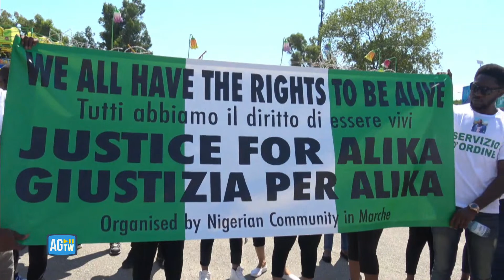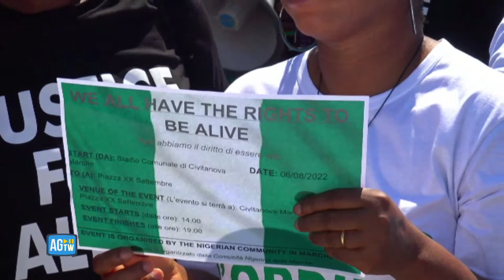Civitanova Marche, manifestazione in memoria di Alika, il 39enne ucciso venerdì scorso [LA DIRETTA]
Le immagini in diretta dalle Marche